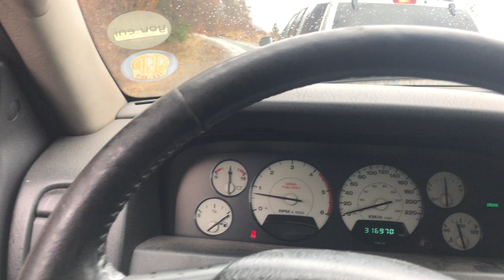Colibița-Reghin, peste deal. 08-03-2020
Drum forestier Bistrița Năsăud, Munții Călimani